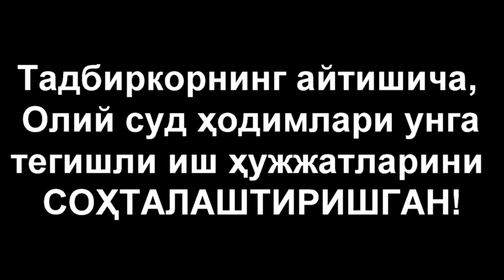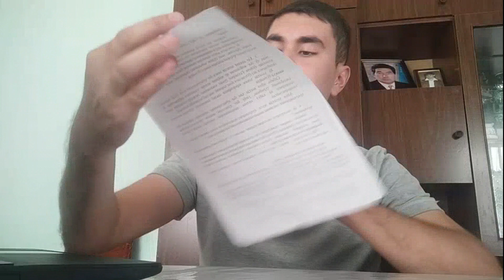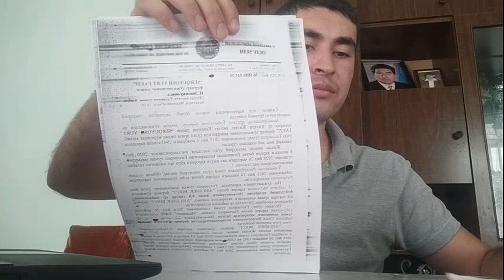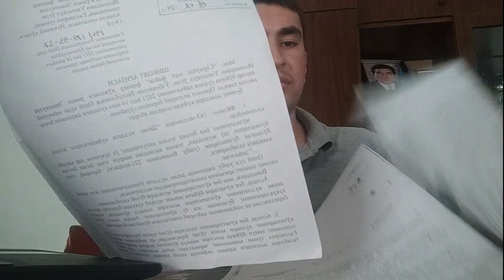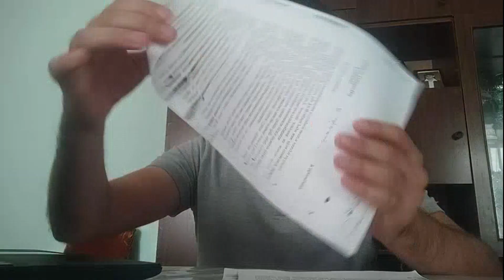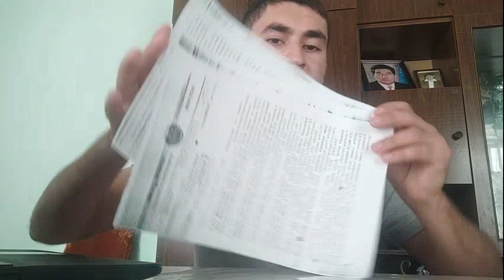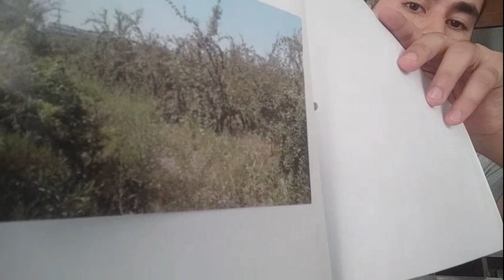Жиззахлик тадбиркор: "Олий судда хужжатларни соҳталаштиришди!"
Жиззахнинг Ғалларол туманида яшовчи ёш тадбиркор "Янги Ўзбекистон"дан кўнгли совуганини айтмоқда..